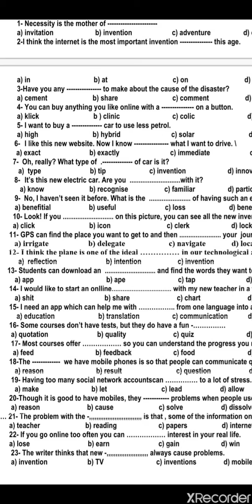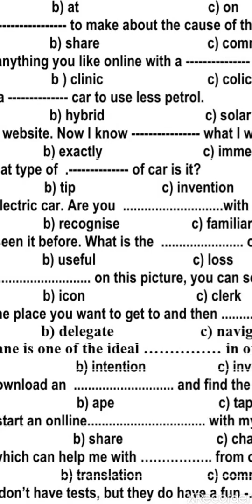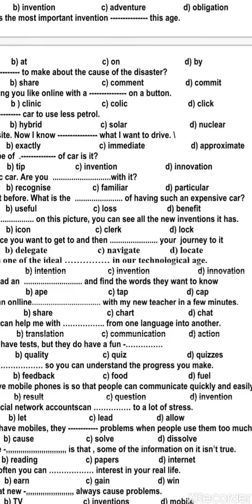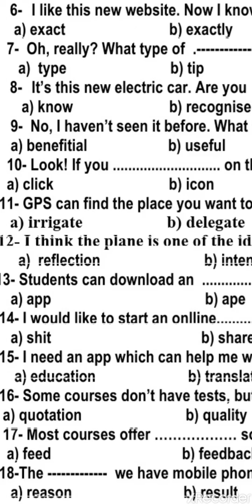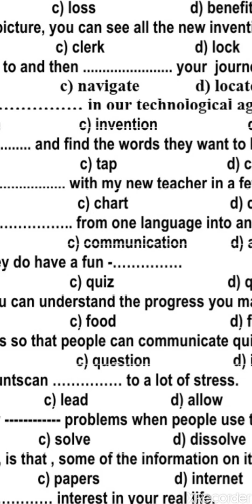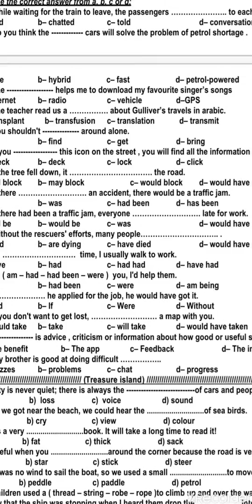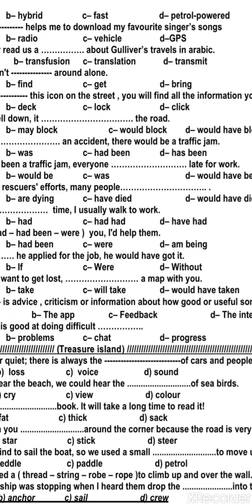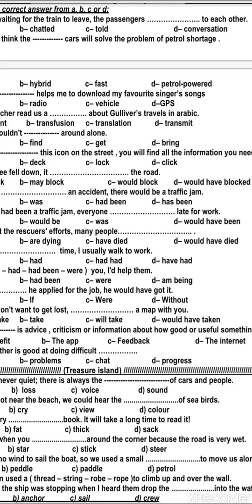1st Secondary#Revision#Unit8#Part1#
Secondary 1#English Final Revision#Unit 8#14 minutes#